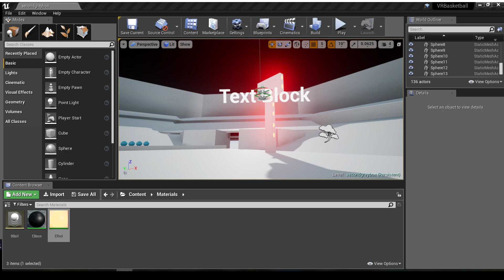Unreal VR Basketball audio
I added ambient basketball audio noises and sounds whenever a basketball bounces. Also when a basket is made, lights show up!...